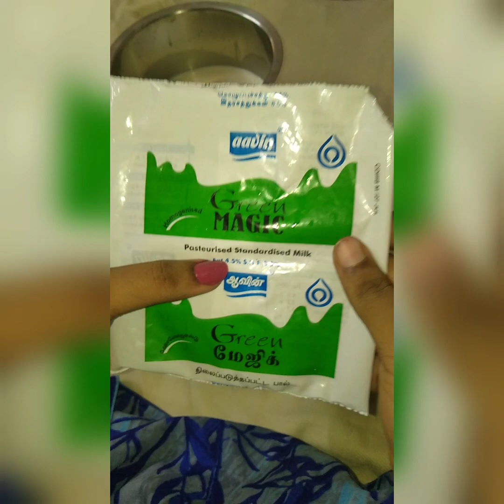Home made rasmalai | Easy and tasty rasmalai in Tamil | rasamalai recipe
Home made rasmalai |Easy and tasty rasmalai in Tamil
In this video I have shared how to make easy and tasty rasmalai at home.

Ingredients :

lemon
condensed milk
sugar
Badam
pista
Cashew
cardamon